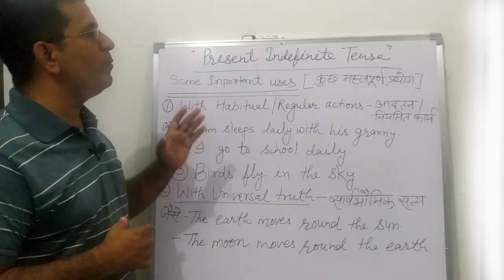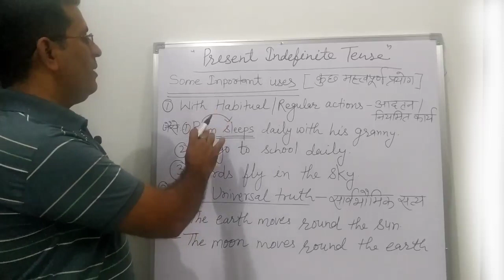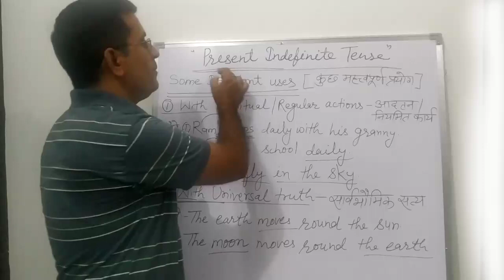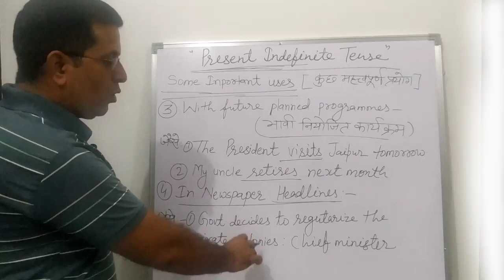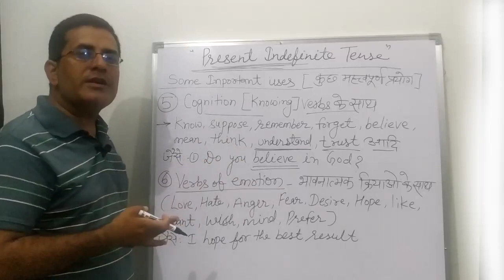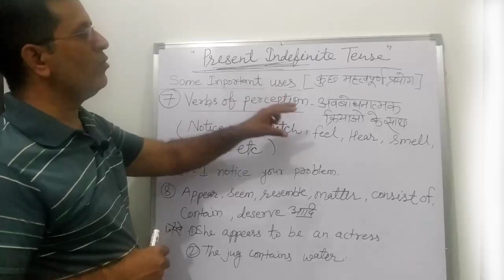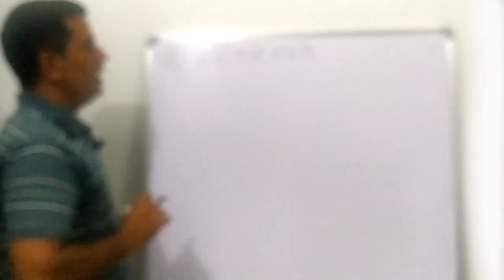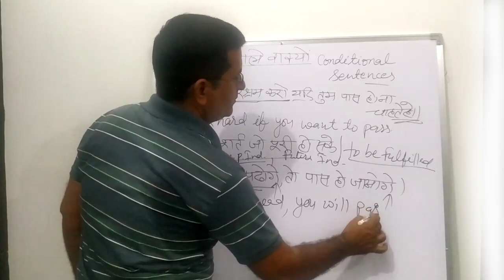Present Indefinite Tense# Some very important uses#in very easy method#Pointwise explanation.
Present indefinite tense is broadly explained here. Some very important rules for using present indefinite tense are explained here in very easy language and in very easy method. Present indefinite tense is very important tense in English grammar. It is explained in Hindi so that students can learn it easily. In board exams and  competitive exams the questions based on this tense are specially asked.

englishbydrmanojsir